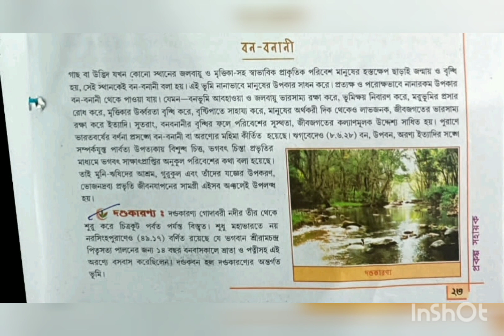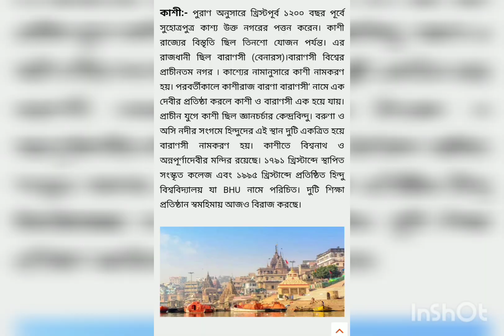Sanskrit Project (class 11)!!! west Bengal Board!!!নদ নদী,নগর জনপথ, পাহাড় পর্বত বন-বনানী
Rcd digital coaching center
West Bengal
2021